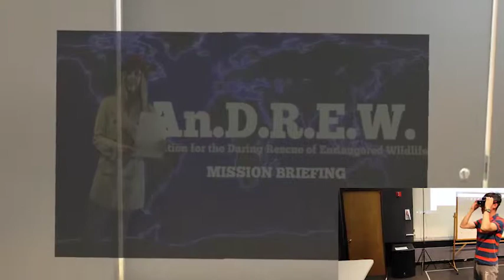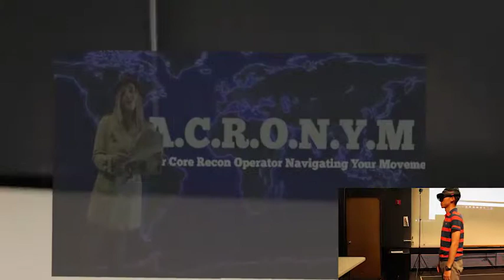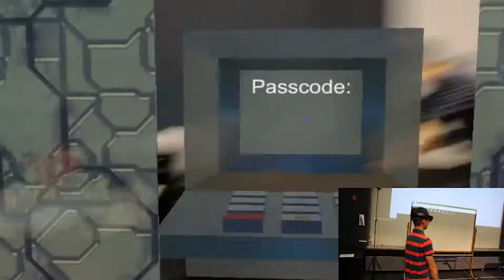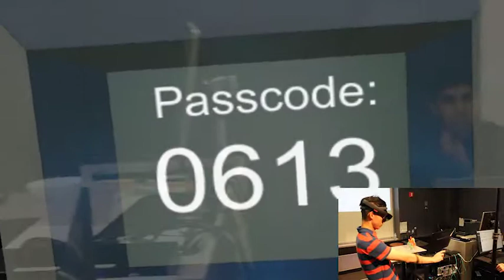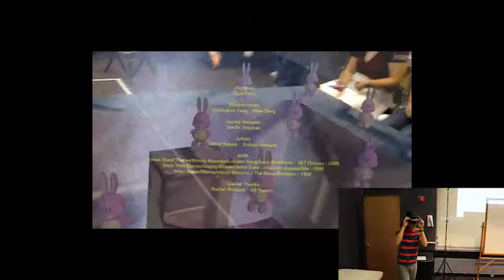Augmented Reality / Mixed Reality Spy Game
Role: Designer & Production
Team Size: 5 (Sahar Kausar, Ridima Ramesh, Guanghao Yang, Yuquiao 'Qiao' Zeng)
Duration: 2 weeks
Platform: Microsoft Hololens [AR] / [MR]

I was part of a team that developed an Augmented Reality [AR] Spy Game experience for the Microsoft Hololens platform.  Part of the Building Virtual Worlds coursework at Carnegie Mellon's Entertainment Technology Center, the experience was designed and built in a two week rapid prototype and iteration process.

With my background in movement, I envisioned an experience where guests would traverse through a digital environment overlaid with the physical environment.  Guests would take on the role as a spy utilizing clues to solve puzzles (like deactivating lasers) in the game.

I aided to the overall puzzle design, and produced video content that is played through the Hololens that created a holographic like effect.  In addition, I developed the audio content for the experience.  I lent my experience in production especially in developing the video content and keeping the project on track given our short timeframe.